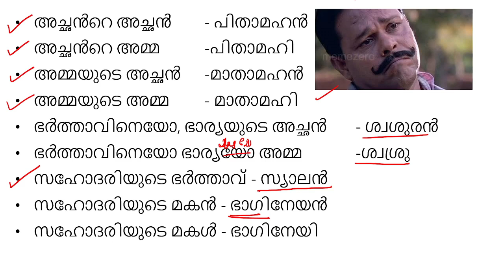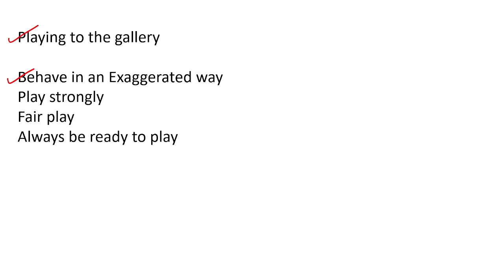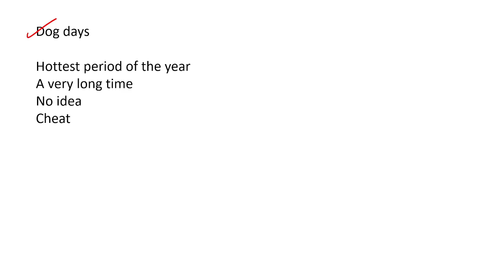English and malayalam vocabulary||sruthy's learning square||PSC||LDC